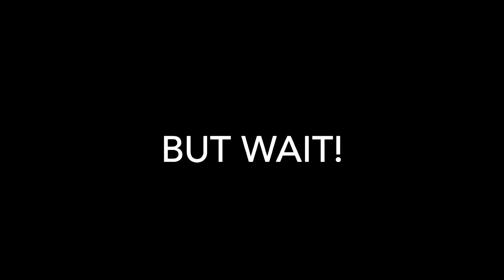July 15 2023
Best bertdi so far gyud! Super blessed kaayo! From surprises and gifts and cake! The most remembered and loved I felt on my birthday! 💕🥰 So glad to have a video to remember it by.